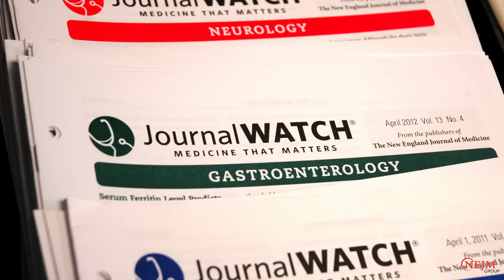NEJM Group: Advancing Research, Improving Care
Watch as the five themes that embody NEJM Group — community, innovation, progress, inspiration, and trust — are brought to life.